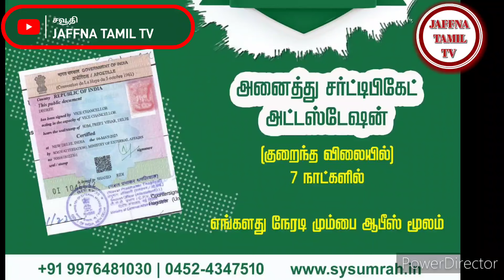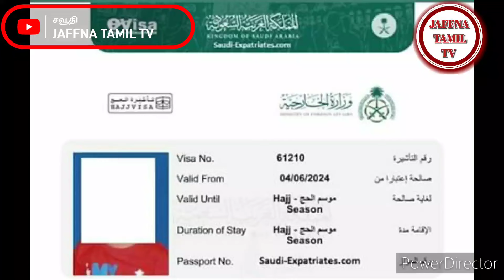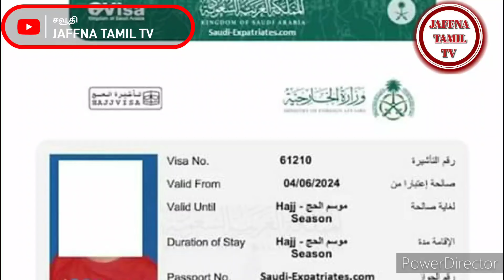Saudi tamil news | JAFFNA TAMIL TV | 05.06.2024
உழைப்பாளர்கள் தினத்தை முன்னிட்டு சூரரைப்போற்று என்னும் நிகழ்ச்சியை வருகின்ற ஜூன் 7ம் தேதி வெள்ளிக்கிழமையன்று தம்மாமில் நடத்த *சவூதி தமிழ் கலாச்சார மையம்* ஏற்பாடு செய்துள்ளது.
🔰இந்நிகழ்விற்கு சிறப்பு விருந்தினராக பட்டிமன்றபுகழ் திருமிகு ராஜா அவர்கள் நடுவராக கலந்துகொண்டு சிறப்பு பட்டிமன்றம் நடைபெற உள்ளது
🔰இந்நிகழ்வில் தொழிலாளியாக சாதனைபடைத்த சூரர்க்கு பாராட்டு விழா நடைபெற உள்ளது
🔰பத்தாம் வகுப்பு பொதுத்தேர்வில் வெற்றிபெற்று முதல் மூன்று இடங்களை பெற்ற தம்மாம் மற்றும் ஜூபைல் பன்னாட்டு பள்ளி மாணவர்களுக்கு நினைவு கேடயம் வழங்கி கவுரவித்தல்
🔰பத்தாம் வகுப்பு பொதுத்தேர்வில் தமிழ் பாடத்தில் முதலிடம்பெற்ற தம்மாம் மற்றும் ஜூபைல் பன்னாட்டு பள்ளி மாணவர்களுக்கு நினைவு கேடயம் வழங்கி கவுரவித்தல்
🔰சமூகசேவகர்களை அங்கிகரித்து கௌரவித்தல்
போன்ற நிகழ்ச்சிகள் நடைபெற உள்ளது
▪️இந்நிகழ்ச்சியில் கலந்துகொள்ள விரும்புபவர்கள் மே 30 ம் தேதிக்குள் கீழே கொடுக்கப்பட்டுள்ள Google form ம்மில் முன் பதிவு செய்ய வேண்டும்.
▪️Google form மில் முன்பதிவு செய்தவர்களுக்கு இந்நிகழ்வில் கலந்துகொள்ள இலவச அனுமதி நுழைவு சீட்டு வழங்கப்படும்.
▪️முதலில் முன் பதிவு செய்தவர்களுக்கு முன்னுரிமை அடிப்படையில் அரங்கத்தின் அனுமதியளிக்கப்பட்டுள்ள இருக்கைகளுக்கு தகுந்தவாறு இலவச அனுமதி சீட்டு வழங்கப்படும்.
▪️நிகழ்ச்சியில் கலந்துகொள்ள இலவச அனுமதி சீட்டு கட்டாயம் எடுத்து வர வேண்டும்
▪️பெண்கள் மற்றும் குழந்தைகளுக்கு அணுமதி உண்டு

இப்படிக்கு
*சவூதி தமிழ் கலாச்சார மையம்*

புனித உம்ரா
சவூதி
சவூதி செய்தி
சவூதி தமிழ் செய்திகள்
சவூதி வீசா
சவூதி வேலை
சவூதி கேள்வி விடை
அயலக தமிழர்கள் பதிவு - தமிழக அரசு அழைப்பு

கடந்த கால் நூற்றாண்டு காலமாக கடல் கடந்து புலம்பெயர்ந்து பொருளீட்டும் மக்களின் கண்ணீர் துடைக்கும் மனிதம் காக்கும் பணியில் ஈடுபட்ட தருவாயில் கண்டறிந்த பல உரிமை கோரிக்கைகளை அதிகார அவையிலும் அரசுகளின் பார்வைகளுக்கும் தொடர்ச்சியாக கொண்டு சென்று தமிழ்நாட்டு அரசின் கருணை உள்ளத்தோடு இந்த உன்னத கோரிக்கை நிறைவேறி உள்ளது. இதற்கு உழைத்த தமுமுக மமக தலைவர்களுக்கும் தமிழ்நாட்டின் முதல்வர் முத்துவேல் கருணாநிதி ஸ்டாலின் அவர்களுக்கும் அமைச்சர் பெருமக்களுக்கும்   வாரிய உறுப்பினர்களுக்கும் இது நிறைவேற தொடர்ந்து போராடிய அனைத்து தோழமை சக்தி தலைவர்களுக்கும் IWF சார்பாக நெஞ்சம் நிறைந்த நன்றிகளை தெரிவித்துக் கொள்கிறோம்..

 உலகெங்கிலும் தேசமெங்கிலும் பரந்து வாழும் தமிழ் மக்கள் தமிழக அரசின் இந்த ஒப்பற்ற திட்டத்தை பயன்படுத்திக் கொள்ளுமாறு இந்தியன்ஸ் வெல்ஃபேர் ஃபோரம் சார்பாக வலியுறுத்தி கேட்டுக்கொள்கிறோம்..

அயலகத் தமிழர் நலவாரியத்தில் உறுப்பினராக பதிவு செய்வோருக்கு மருத்துவ காப்பீடு உள்ளிட்ட நலத்திட்டங்கள் வழங்கப்படும் என தமிழ்நாடு அரசு அறிவித்துள்ளது.

18 முதல் 55 வயது வரை உள்ள அயலகத் தமிழர்கள், அயலகத் தமிழர் நலத்துறையின் வலைதளத்தில் ஒரு முறை பதிவு கட்டணமாக ரூ.200/- செலுத்தி வாரியத்தில் உறுப்பினராக இணைந்து அடையாள அட்டையினை பெறலாம்.

உறுப்பினர் பதிவை ஊக்குவிக்கும் விதமாக 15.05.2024 முதல் 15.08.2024 வரையிலான மூன்று மாதங்களில் பதிவு செய்யும் நபர்களுக்கு பதிவு கட்டணம் ரூ.200/- செலுத்துவதிலிருந்து விலக்களிக்கப்படுகிறது.

என்றும் புலம்பெயர் மக்களின் துயர் துடைக்கும் சேவையில்..

இந்தியன்ஸ் வெல்ஃபர் ஃபோரம்..